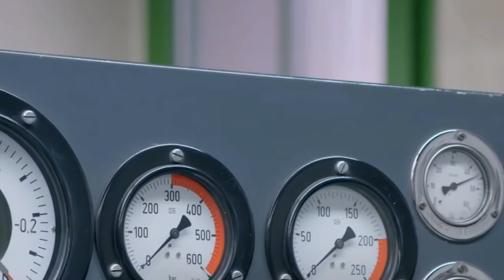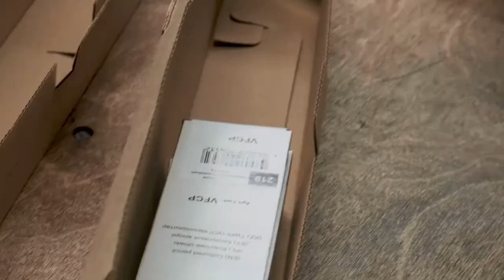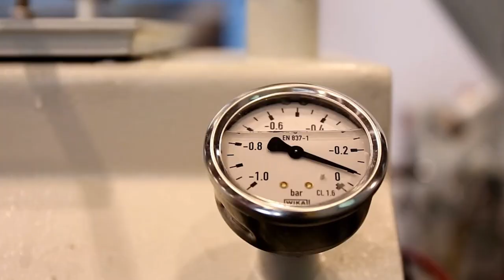Modern Continuous Manufacturing Processes For A Next Level Of Productivity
To know the modern continuous manufacturing process for the next level of productivity, keep watching!
Timestamps
0:00 Intro
0:13 How Pencils are made in a factory
2:00 Tennis balls manufacturing process
4:38 Vacuum forming technology
6:20 Produce thermoplastic with modern machines